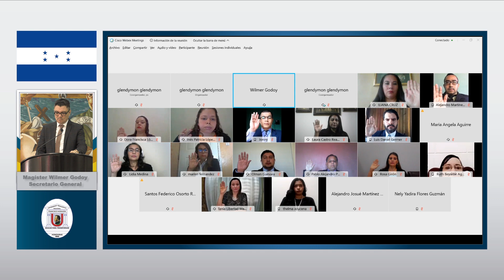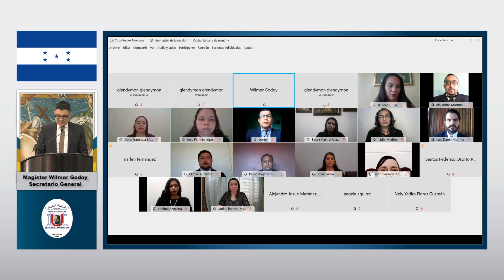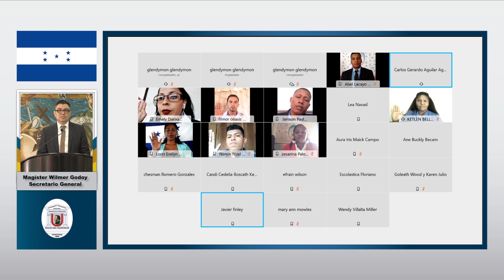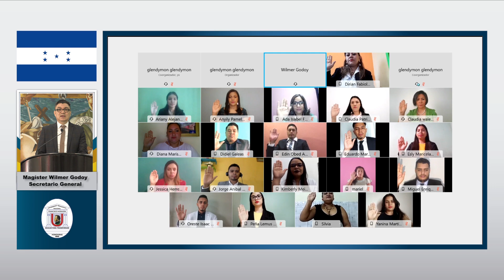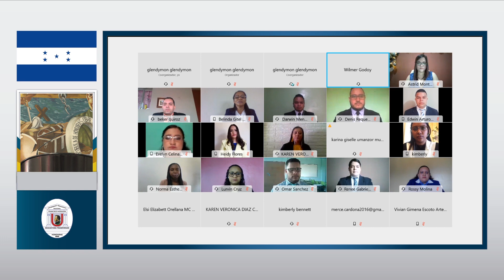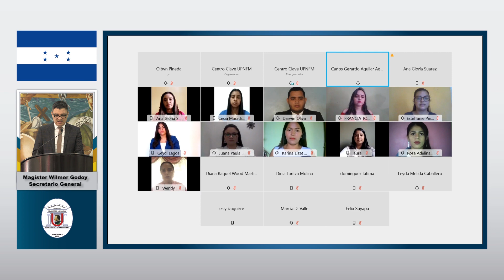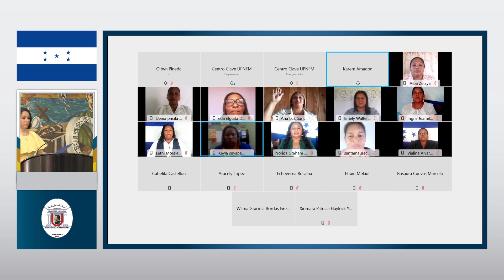ACTOS DE JURAMENTACIÓN UPNFM 2020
Promoción Profesora Vilma Alicia Pagoaga Rivera
Miércoles 16 de diciembre 2020 2:00 p.m.